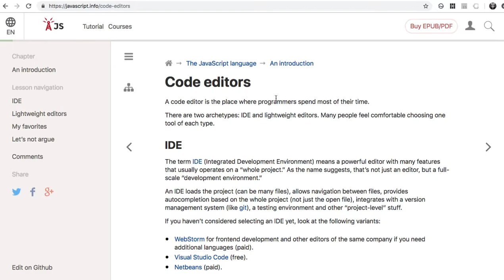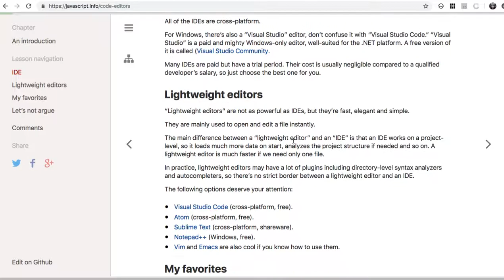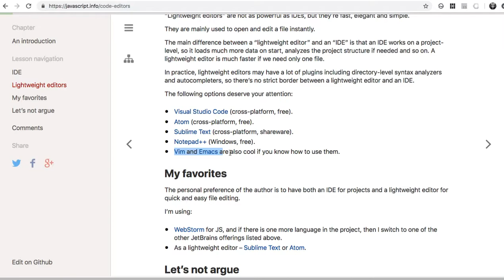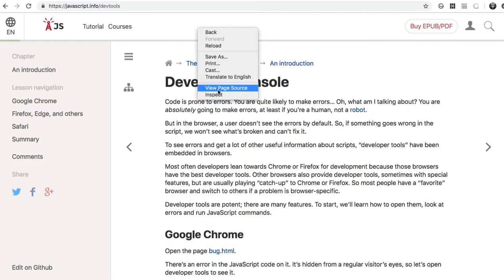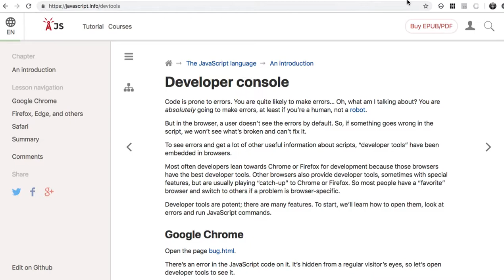02 - 코드 에디터